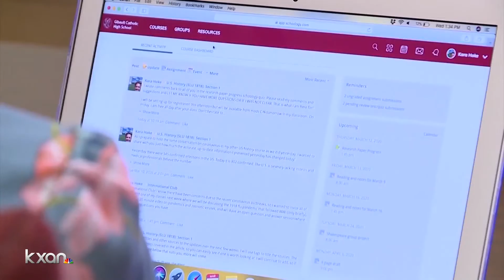Central Texas school districts respond to new TEA guidance on virtual learning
In response to new Texas Education Agency guidance, which allows school districts to extend online learning to the first four weeks of the semester, most Central Texas districts told KXAN it was too early to announce any intention to do so.